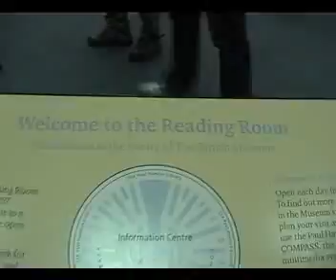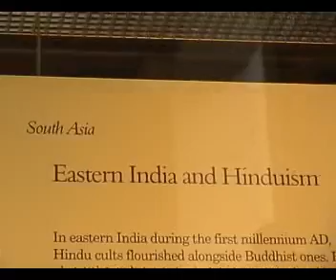Museo Británico, Londres biblioteca y asiaticas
Museo Británico, Londres.
El Museo Británico de Londres es el mayor museo del Reino Unido, y uno de los mayores y más famosos museos de antigüedades de todo el mundo. Desde su apertura, el 15 de enero de 1759, solamente cerró sus puertas por motivo de las dos guerras mundiales, y ha pasado de tener 5000 visitantes al año, a más de 5 millones, convirtiéndose en uno de los museos más visitados del mundo.
Es uno de los museos más antiguos del mundo y contiene más de siete millones de objetos de todos los continentes, muchos de los cuales se encuentran almacenados para su estudio y restauración, o simplemente guardados por falta de espacio. También cuenta, entre otras cosas, con la mayor sala de lectura de la Biblioteca Británica, biblioteca que aunque ahora tiene sede propia, hasta el año 1973 también formaba parte del museo, al igual que el Museo de Historia Natural de Londres, que cambió a sede propia en el año 1963.
Contiene una de las colecciones más importantes del mundo. Su sección del Antiguo Egipto es la más importante del planeta después de la del Museo Egipcio de El Cairo. La entrada al museo y a muchos de los servicios que ofrece como el de su sala de lectura, son libres y gratuitos, a excepción de algunas exposiciones temporales.

El origen del museo se remonta a una colección de más de 80.000 artículos procedentes de la colección privada de Sir Hans Sloane, médico y naturalista. Este médico donó su colección privada al estado británico según indicaba su testamento que data del año 1753. La colección incluía 40.000 libros, 7.000 manuscritos, cuadros de Durero, su colección de ciencias naturales y medicina, y antigüedades de Egipto, Grecia, Roma, de Oriente Medio y Extremo Oriente, y de América. El gobierno británico adquirió esta colección por el precio simbólico de 20.000 libras, dinero que se obtuvo mediante una lotería pública organizada por el Parlamento Británico, según muestra su acta de fundación del 7 de enero de 1753. Además, también se adquirió la biblioteca de Sir Robert Cotton y la del anticuario Robert Harley.
Sus administradores decidieron que su primera ubicación fuera en la casa Montagu, una mansión del siglo XVI que adquirieron por 20.000 libras, y su inauguración al público se realizó el 15 de enero de 1759.
Desde su inauguración, el museo no ha hecho más que aumentar su colección, bien mediante donaciones o mediante compras. Aunque al principio su principal patrimonio eran los documentos y libros, pronto empezó a recibir gran cantidad de objetos antiguos. En el año 1782 aumentó de forma significativa la colección de antigüedades, por la compra por parte del Estado de las obras y objetos de Sir William Hamilton, embajador británico en Nápoles, que incluían piezas de Grecia y Roma. La derrota de Francia en la batalla del Nilo permitió que el Museo Británico adquiriera en 1801 gran cantidad de antigüedades egipcias y la célebre piedra de Rosetta. También se añadieron un gran número de esculturas griegas, como las de la colección Townely en 1805 y los Mármoles de Elgin, más conocidos como los mármoles del Partenón, donados por el conde de Elgin en 1816. La donación del año 1823 por parte del rey Jorge IV al estado británico de la biblioteca de su padre, la Biblioteca del Rey, hizo que se